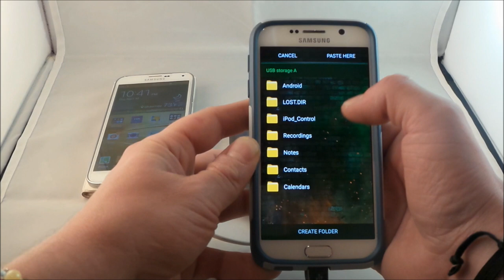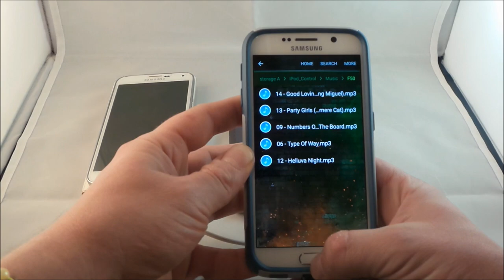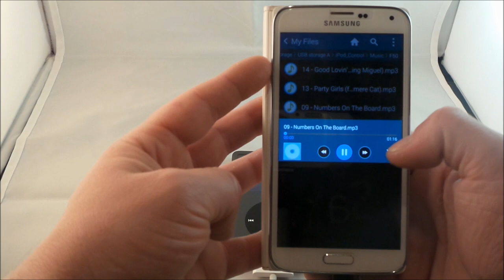Transfer Songs From Samsung Galaxy S6 To iPod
Thank you for the question. Yes you CAN not only transfer from the iPod to the Galaxy devices, but also from the Galaxy Devices to the iPod. Mostly acting as a universal Flash drive. No need for Computer anymore. :)